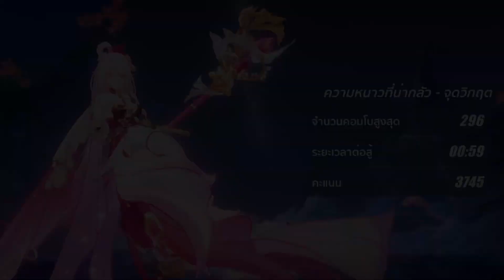Honkai Impact 3 - SEA - SD EX RL - 449 - Frosthelm - Nihilius - HOH JK Kira - 3745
Captain 蔡 瑞 豐 ★ 昇
ID: 12263336

Global Display
⚙️ Resolution 1920 x 1080 Fullscreen
⚙️ Default Custom
Global Values
⚙️ Rendering Accuracy Mid ⚙️ Shadow Mid
⚙️ FPS in combat 120 ⚙️ FPS out of combat 60
⚙️ Reflection Low ⚙️ Physics ON
⚙️ Post Processing ON
⬛ High Quality ☑️ HDR ☑️ Anti-Aliasing ☑️ Distortion
Local Values
⚙️ Global Illumination Low ⚙️ Ambient Occlusion Low
⚙️ Volumetric Light Mid ⚙️ Setting Details Low

🖼️ Image
Contrast 0 Image Style ⬛ Normal ☑️ Soft